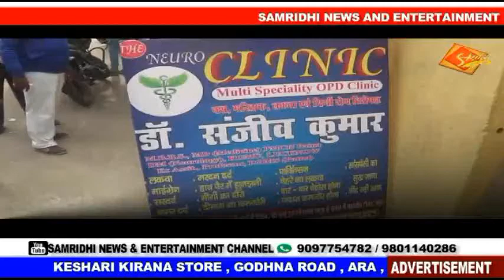The क्लिनिक के तरफ से मुफ्त जांच शिविर